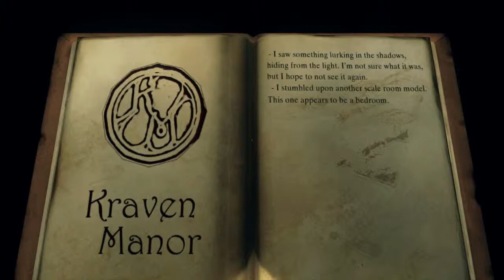Kraven Manor Part 1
Hey guys! Let me know if you like this video, it took a lot of effort.